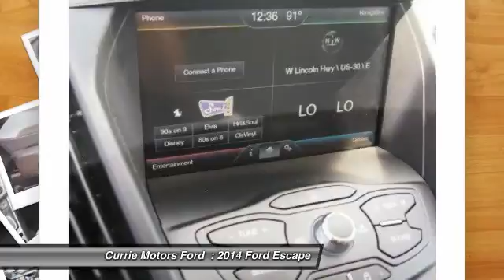2014 Ford Escape Frankfort, Chicago, Bolingbrook FS1008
2014 Ford Escape SE

Don't miss out on this 2014 Ford Escape SE, which boasts special comforts such as an MP3 player, CD player, anti-lock brakes, a backup camera, traction control, dual airbags, emergency brake assistance, Bluetooth, and airbag deactivation. Don't skimp on safety. Rest easy with a 4 out of 5 star crash test rating. According to a review from New Car Test Drive, The best thing about the rear seats is how easily they fold flat, with one lever. Come by today to see this one in person!